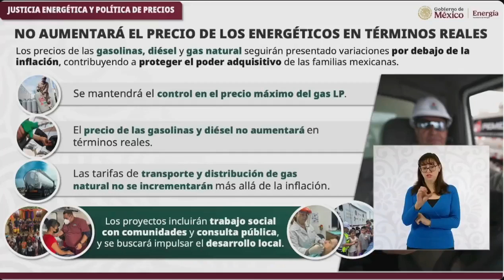NO AUMENTARÁ EL PRECIO DE LA GASOLINA DURANTE EL SEXENIO DE CLAUDIA SHEINBAUM.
NO AUMENTARÁ EL PRECIO DE LA GASOLINA DURANTE EL SEXENIO DE
CLAUDIA SHEINBAUM. ADEMÁS, LUZ ELENA GONZÁLEZ ESCOBAR,
SECRETARIA DE ENERGÍA, SEÑALÓ QUE SE TRABAJARÁ EN LA
REFINACIÓN DEL PETRÓLEO PARA L OGRAR LA AUTOSUFICIENCIA EN
GASOLINAS Y DIÉSEL.